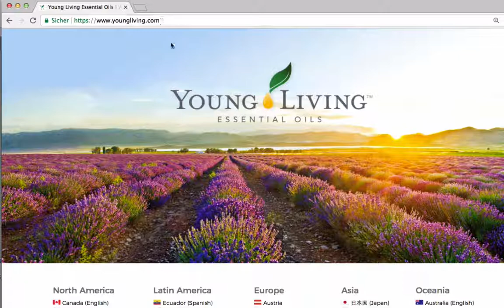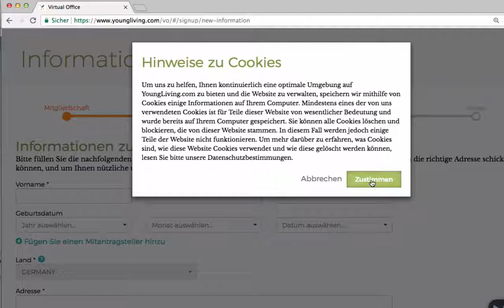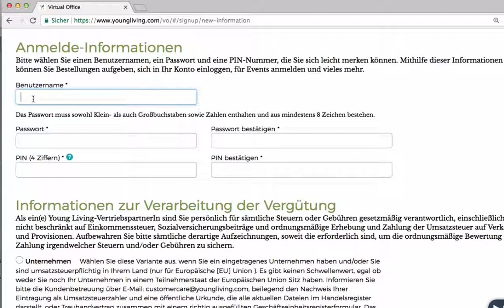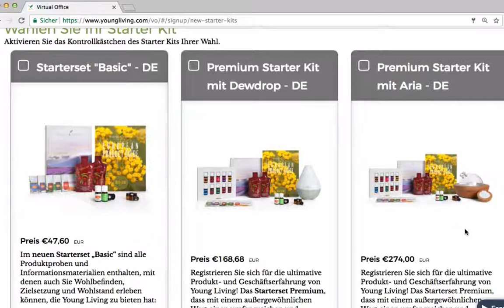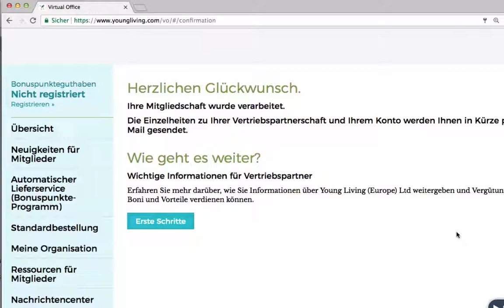Wie kann ich über ein eigenes Bestellkonto bei Young Living bestellen?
Hier zeige ich dir, wir du dein eigenes Bestellkonto bei Young Living einrichten kannst und damit für 24% günstigere Großhandelspreise bestellen kannst.